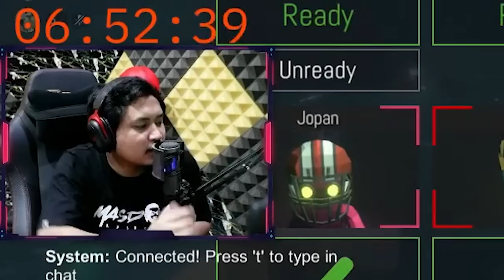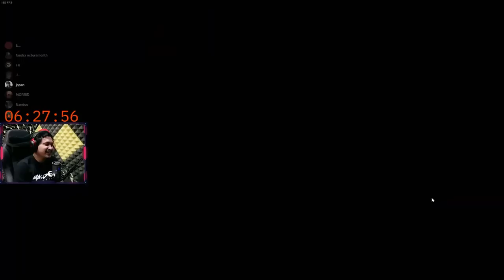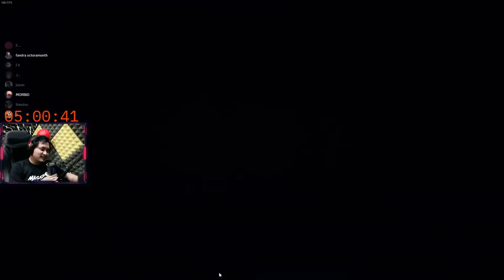BAPAK BAPAK KOMPE - Pummel Party